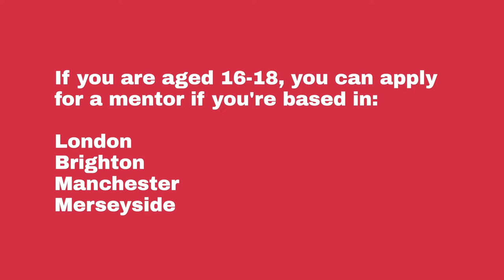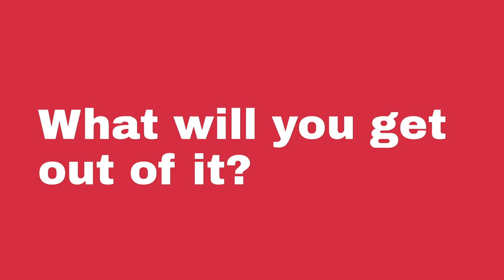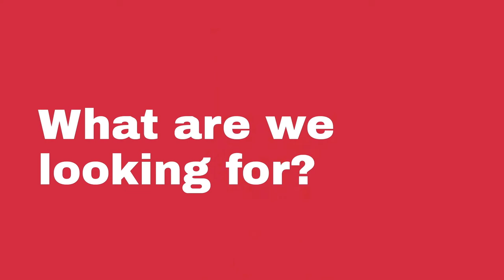Get a mentor with Arts Emergency!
Gaining confidence, building a network and talking to someone that 'gets it'

Presented by Elisha, this film features Camille, Isabelle and Nana talking about the mentoring experience. From being able to open up to somebody who ‘gets it’, to having the opportunity to be a guest speaker on a podcast, the positive impact is clear. If you’re considering becoming a mentee, in the words of Camille - “Go for it, go for it! It's an opportunity that you won't regret."

If you're 16-18 years old, based in London, Greater Manchester, Merseyside or Brighton, and would like to receive support like this, find out more about applying

If you work in the creative or cultural industries and want to give a young person struggling to break into the arts the step up they need, find out more about becoming a mentor